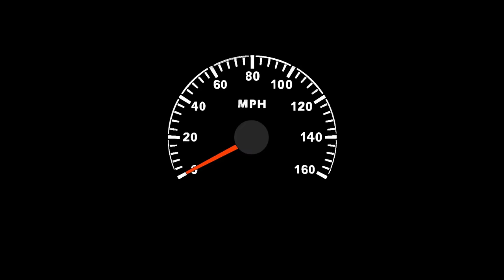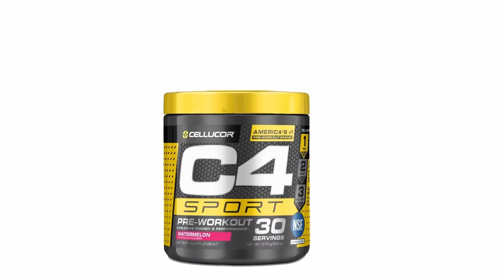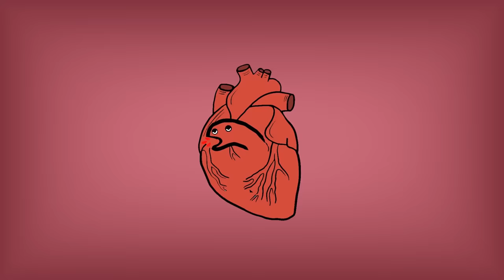7 Levels of Gym Bros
With the new years being here I'm sure a lot of us ended up in the gym so let's see where we end up in the gym and what kind of people we will see in this video I animated the 7 levels of gym bros you will see when you go to the gym

Cult of Dorbol Discord

These are the books I recommend reading in order from top to bottom
Healing the shame that binds you

Complex PTSD
The Magic of Thinking Big

7 Habits of Highly Effective People

Extreme Ownership

Atomic Habits

Make your bed

The Miracle Morning

Rich Dad Poor Dad

Think and Grow Rich

How to Win Friends and Influence People

How To Talk to Anyone

Millionaire Fastlane

4 Hour Work Week

Deep Work

Expert Secrets Trilogy

21 Irrefutable Laws of Leadership

Tools of Titans